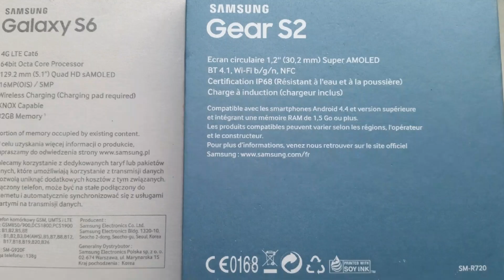Samsung Galaxy S6 i Gear S2 już są! Zaczynamy Testy! | ForumWiedzy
Piszcie w komentarzach pod filmem, co chcecie by sprawdzić, specjalnie dla Was. Testy dziś rozpoczynamy. Piszcie konkrety, co i jak, w jakich warunkach, by było dokładnie, jak chcecie.